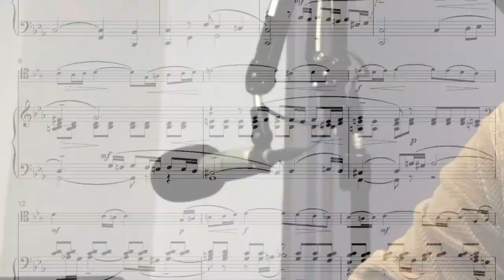The Overnight Shift! Dawoud on the Radio #29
Dawoud the Renegade Sufi having fun on the radio: 11/16/19

Tune in to wpat930am.com Saturday morning, 3am EST.

NOTE: I do NOT own or make claims to the copyrights or publishing of any music heard on this or any other video in the "Dawoud on the Radio" series on this channel unless specified otherwise. I realize no profit, monetary or otherwise, from the exhibition of these videos.